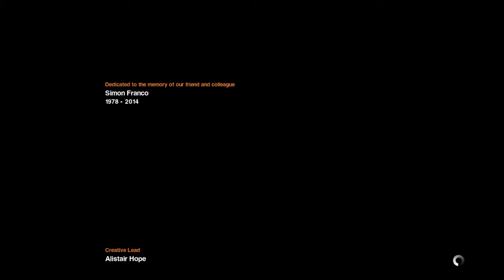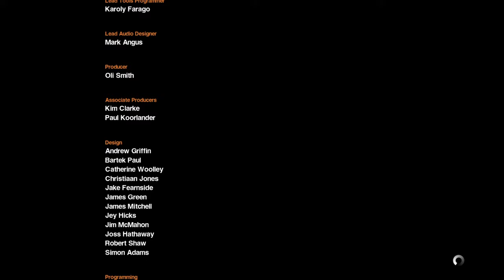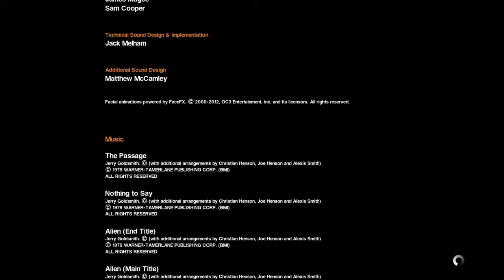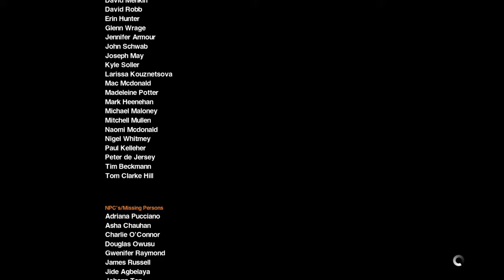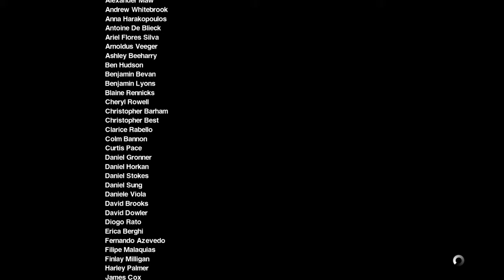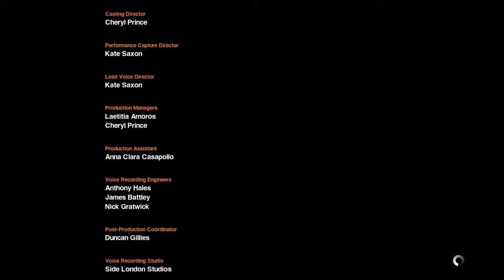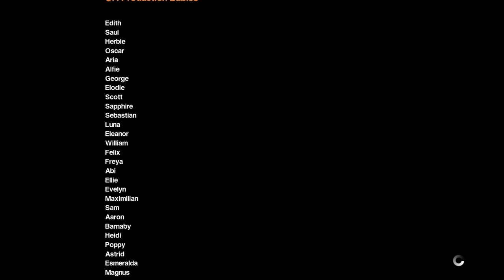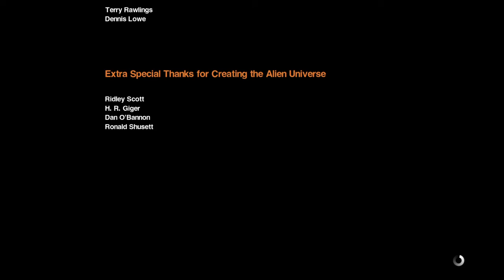Alien: Isolation finale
So ends a great game. Tense, exciting, sometimes unpredictable. Alien Isolation, I salute you. This one's going in the vault. Though I may break it out for halloween from time to time.